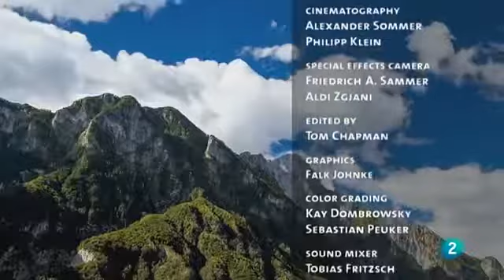Albania salvaje en el territorio del águila Grandes documentales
Grandes documentales de la 2: Albania salvaje en el territorio del águila. Guerreros del agua Vuelven los castores